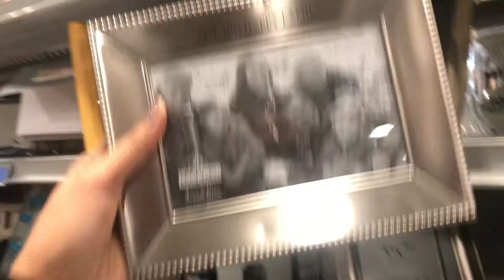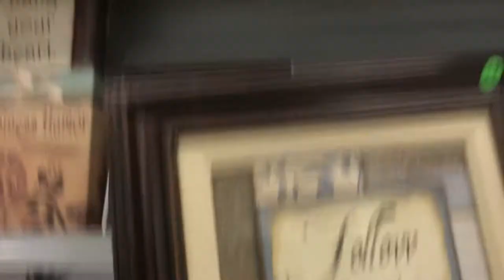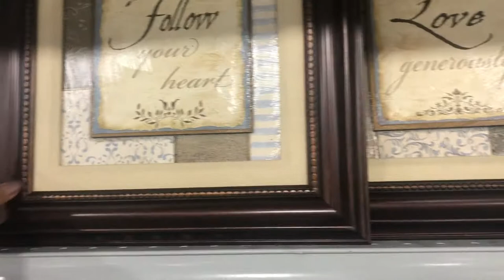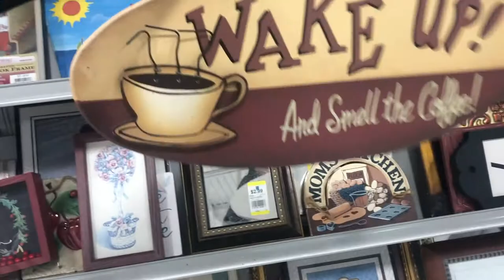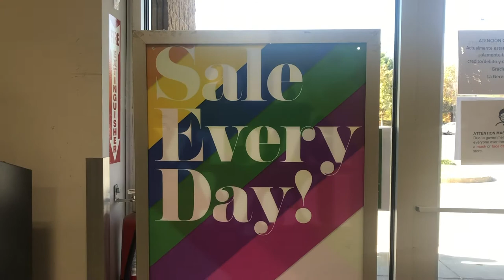THRIFT STORE || SECOND HAND SHOP || 2ND AVENUE VALUE STORE